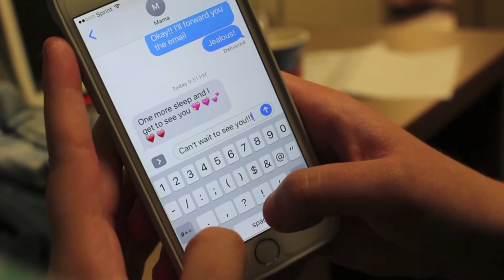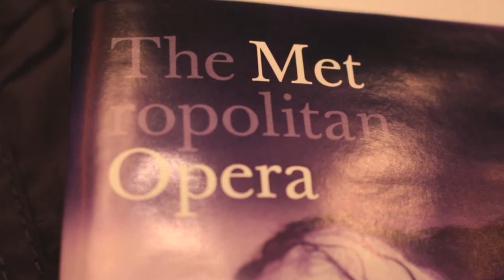Thanksgiving 2016 - New York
Thanksgiving with the Winograds and Griffiths! So glad I was able to go see my family and go on this trip :)